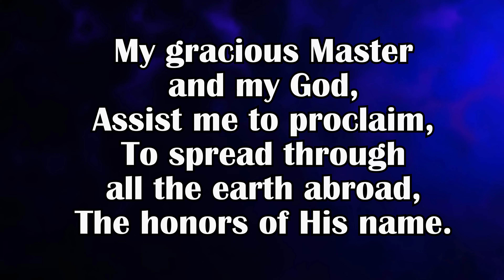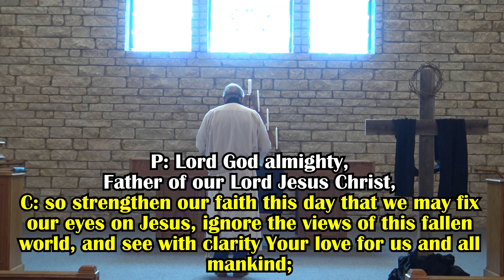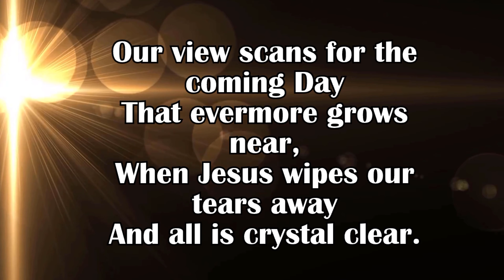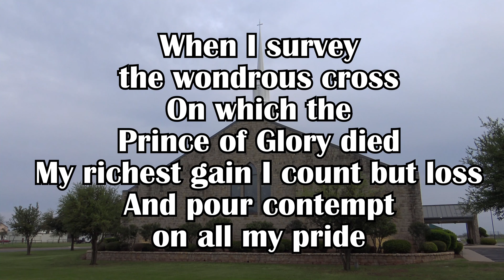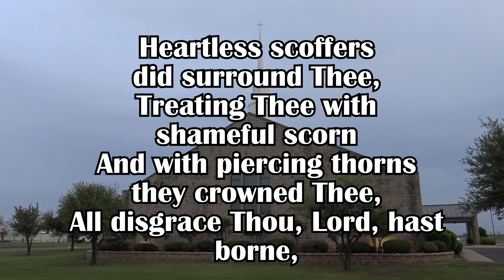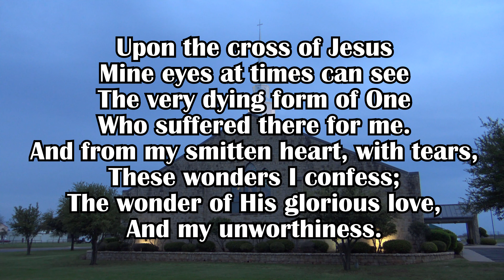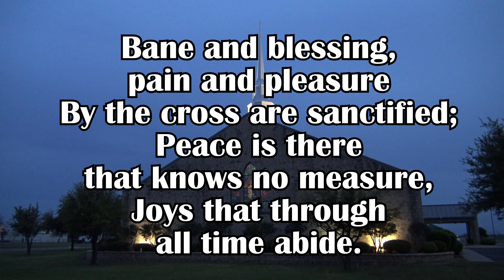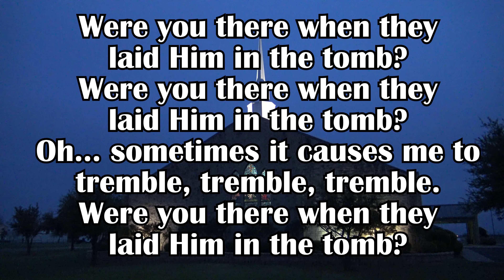Worship Service for Good Friday 2020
Remember, we can't continue to do ministry without your tithes and offerings. Please send them to us at:

2801 Antilley Rd.